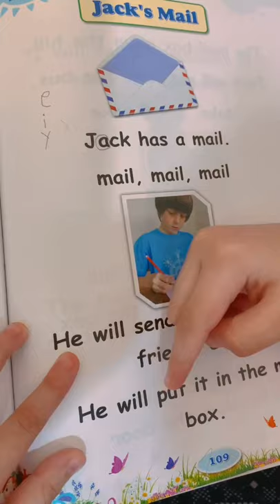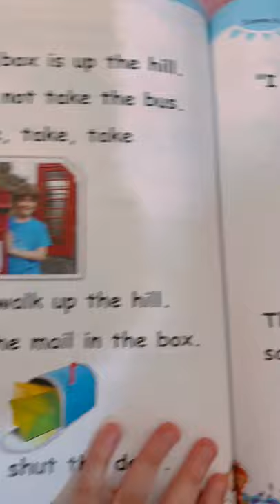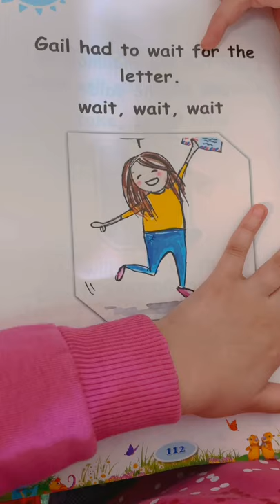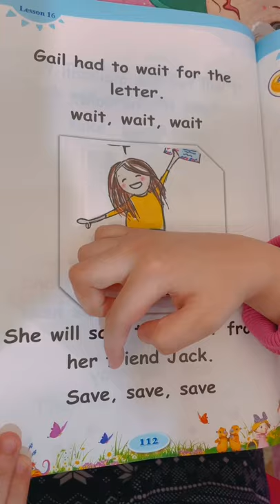Reema_International_School Reading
KG3B
T.Enas